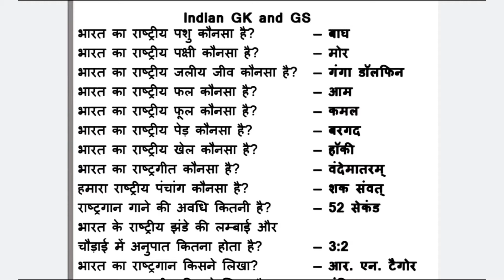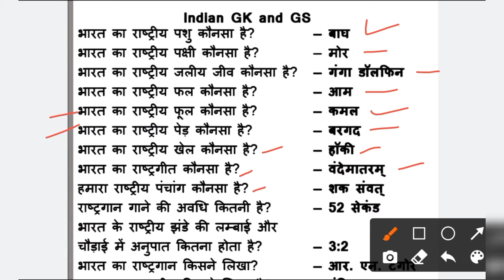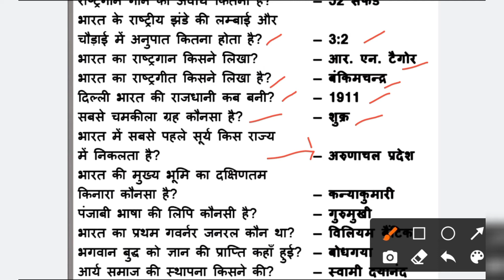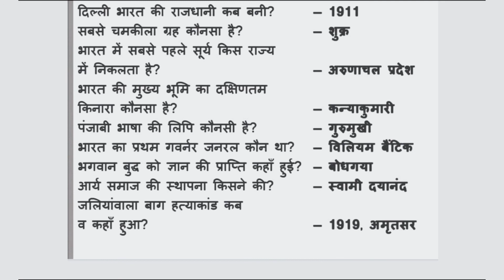G. K. Questions for All Examination#Genral Knowledge Questions for All Examination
Hello friends
Welcome to extra knowledge for Education

In this video l am going to explain Important questions for all Exams.  This video is very important for all competitive examination . please watch this video till the end. Extra knowledge for education is the best platform for students. We Provide useful videos for students. The language used is very easy and simple for the students.This video is very important for the students.
If you like this video , please don't forget to hit the like button and share this video via  WhatsApp , Facebook and other social media platforms.  please subscribe my channel Extra Knowledge For  Education and press the notification Bell Icon 🔔🔔🔔🔔🔔🔔🔔🔔🔔🔔🔔 if you don't want to miss any video or updates of our channel subscribe our channel . you Can give your suggestion for my channel Extra Knowledge For Education in the comment section.

Thank you very much all of you

Jai Hind

Jai Bharat

Vande Mataram